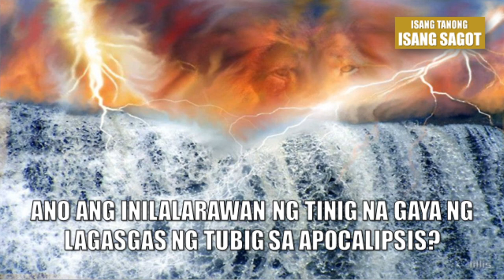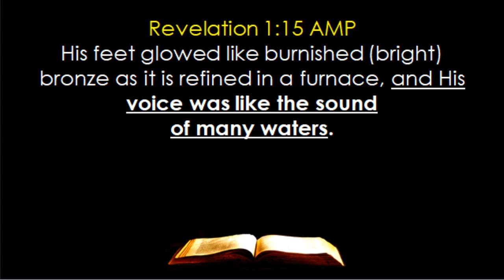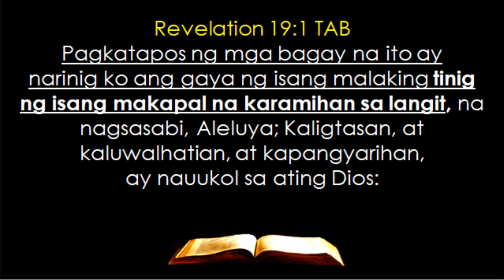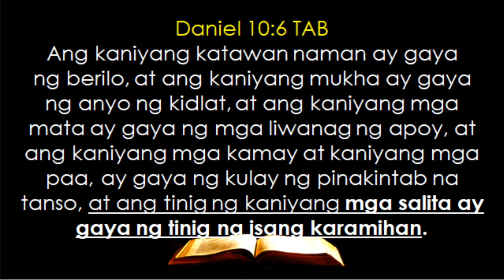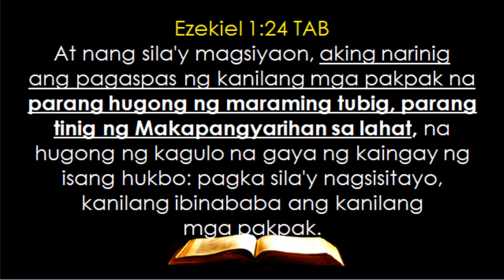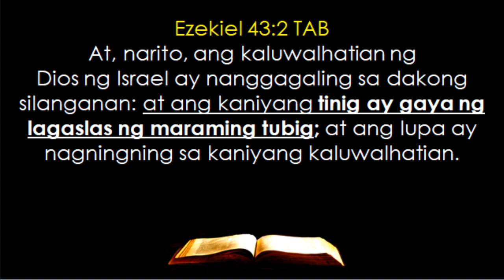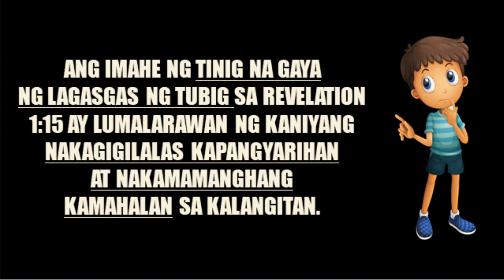APOCALIPSE IMAGES --- Revelation 1:15 = Ano Ang Inilalarawan Ng Tinig Na Gaya Ng Lagasgas Ng Tubig?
Isang Tanong, Isang Sagot | Biblia Ang Kasagutan